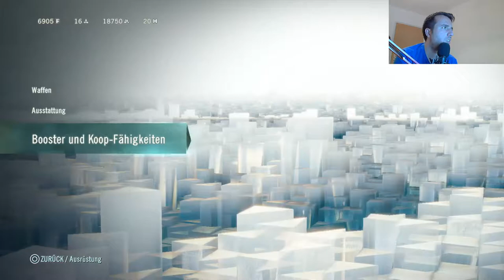ASSASSINS CREED UNITY #007 Der Silberschmied